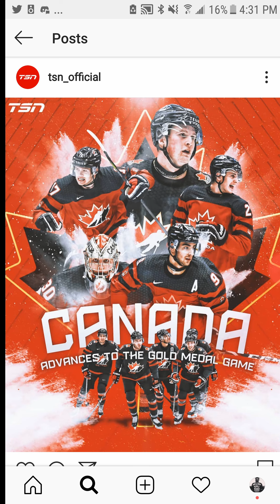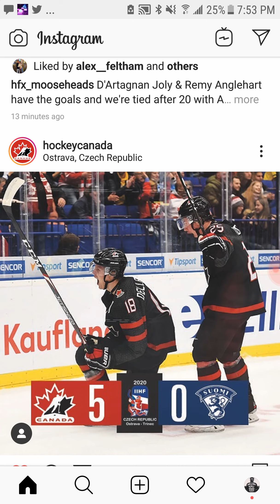Canada Advances To GOLD MEDAL GAME 2020 WJC